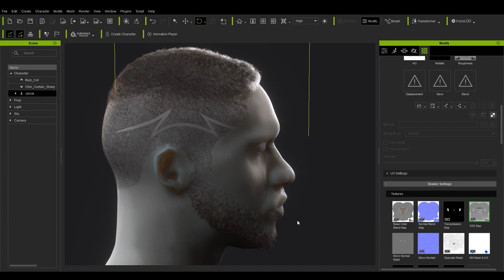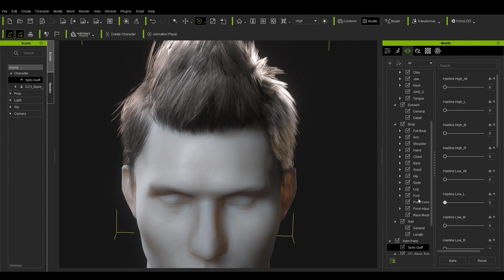3D Hair Models for Digital Humans | Universal Hairstyles | Character Creator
Need a fresh haircut to personalize your characters? This pack consists of several hairstyles based on average everyday looks to properly fit any character.
This hair is made with the Smart Hair System which is designed with the most realistic, yet performance-friendly hair for digital humans in games and films.

Additional to male actors, these hairstyles can be used by female avatars for a sharp and bold look. With the CC morphable function, you can freely fine-tune the shape, hairline, or even puffiness to fit any face shape!

Some of these hairstyles are designed with dynamic physics, which reacts naturally to character movements and wind flow. Moreover, there are plenty of color options included that can be fully adjustable for tons of variations.

Don't miss out and get your favorite hairstyles at one time by choosing bundle packs and saving nearly 20%!